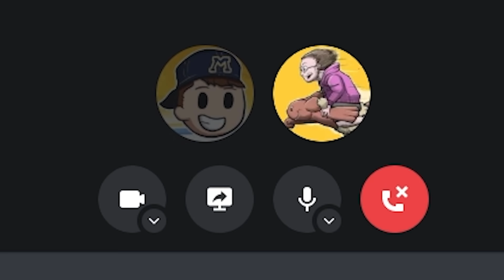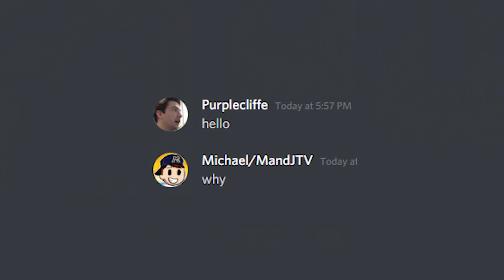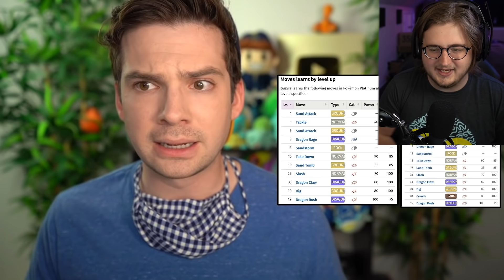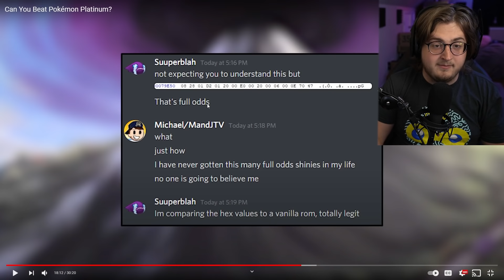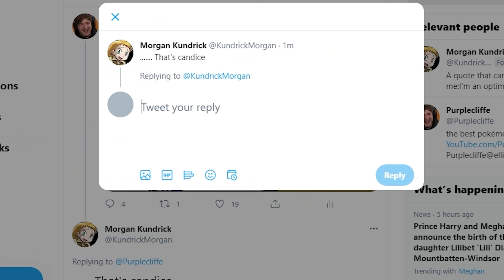Pokémon TikTok Star Reacts to "Can You Beat Pokémon Platinum"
Pokémon Platinum really is hard for everyone huh.

if you are reading this, why. do people actually read the description box? i bet i could just copy and past the mandjtv segment that he puts in his descriptions and nobody would know. and heck it might even help the algorithm. so here it is

I make Pokemon videos, such as Pokemon Brilliant Diamond and Shining Pearl content, Pokemon Legends Arceus content, Pokemon playthrough challenges, Top 10 or Top 5 Pokemon videos, Pokemon Talk, Pokemon The People In Order To Form a more Perfect Union, establish justice, insure domestic tranquility.

there I did it. And i bet you didnt even read it, cause halfway through i started typing the united states constitution instead. Like i said, nobody reads descriptions. Well except for you. And if you really did read this, what are you doing with your life. You could be watching my twitch stream instead but nope you are still here. Anyways have a great day. and really, get some help if you are still reading this.